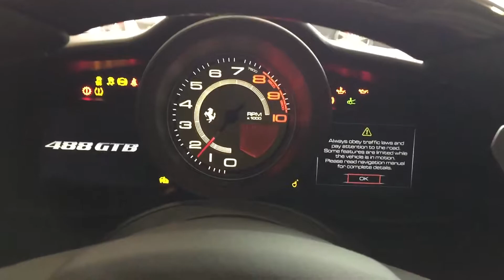Walk around of Ferrari 488 2017